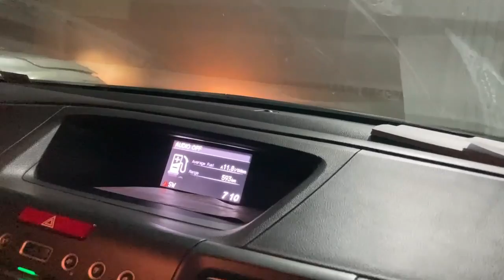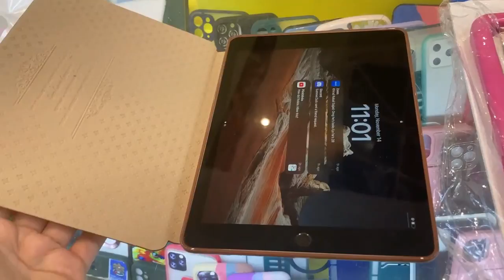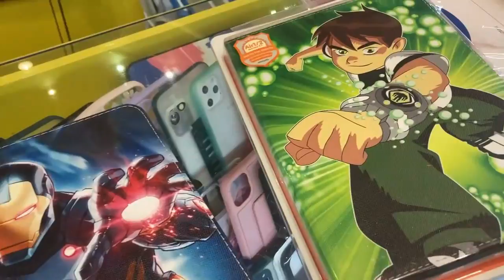Home Routine Vlog-Eman Vlogs-Table Lamp Ka Bulb Ghalat Lay Ay /Parenting Issues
We sincerely hope that you are liking our videos.
We brought another video log for your where i am sharing some moments of my life with my youtube family. I would like to know your thoughts on it , please keep liking Eman Food Hut Channel and I will keep sharing my Vlogs.

For my recent uploads you may click on below links.